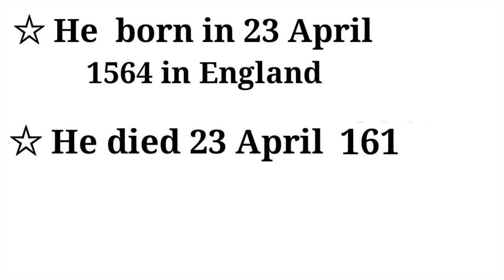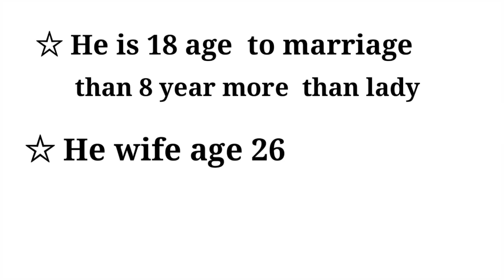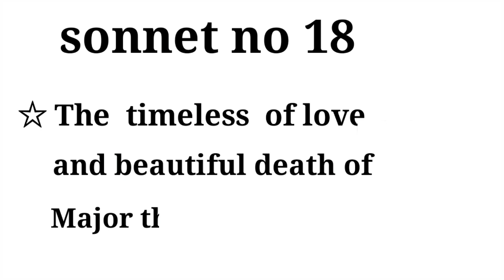WilliamShakespeare William Shakespeare short biography in tamil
William Shakespeare short biography in tamil